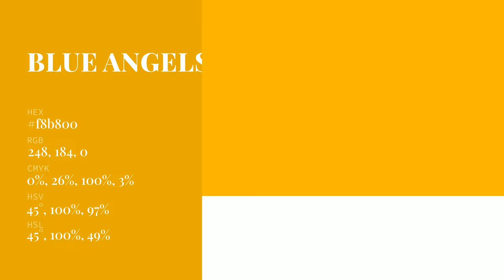Blue Angels Yellow color f8b800 hex Cool Yellow color f8b800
What color is Blue Angels Yellow ? f8b800 hex, Cool Yellow color f8b800

Hex f8b800 Color Code is also known as Blue Angels Yellow color

Hex f8b800 Color code in RGB color code model is created after adding 97.25% red color, 72.16% green color and 0% blue color.